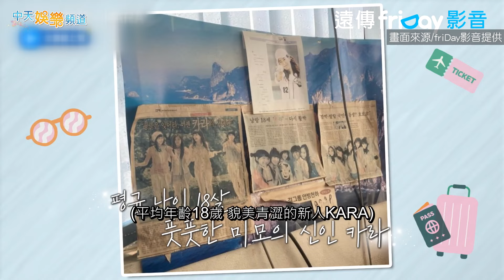【夯韓綜】KARA回憶超窮苦練習生時期 買冰淇淋掉地上直接爆哭｜不能只有我，KARA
聚集了奎利、昇延、妮可、知英、齡智的KARA出道17年來首部旅遊綜藝，她們將在擁有美麗藍色大海的馬來西亞亞庇一同旅行，聊聊過去不曾公開的KARA故事。